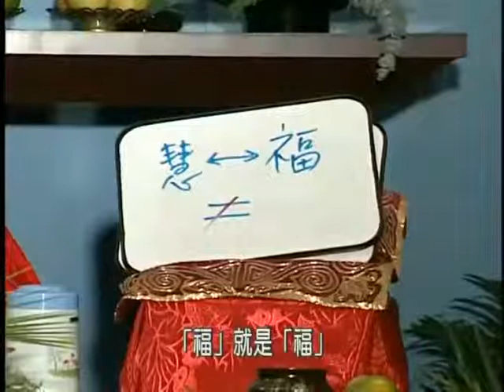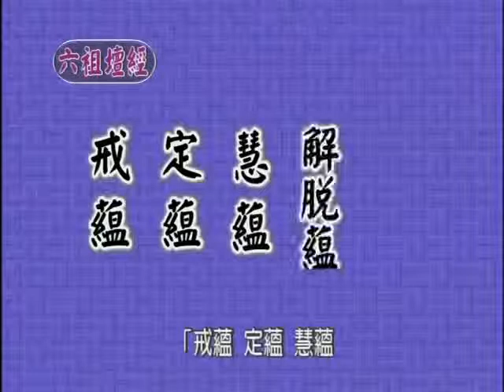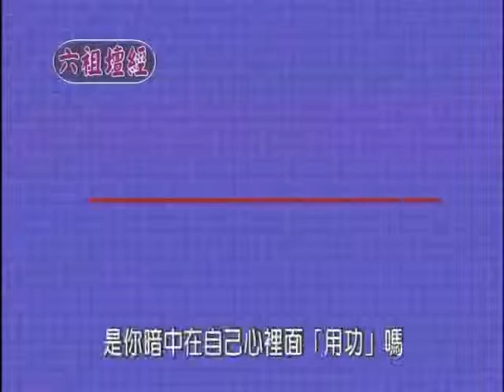六祖法寶壇經義解 21 成觀法師主講